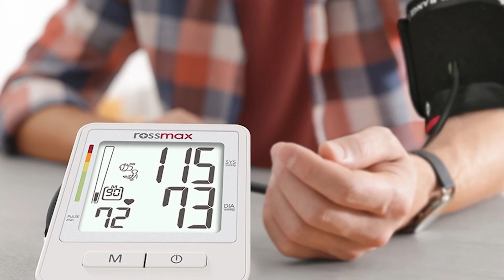مباشر وحصري من قلب الحرب ...دزاير توب تستضيف عبر السكايب ممثل الجالية الجزائرية بأوكرانيا